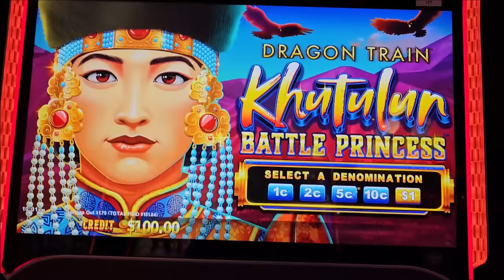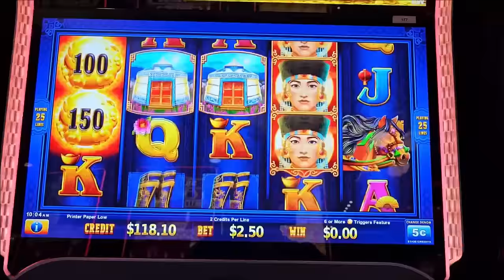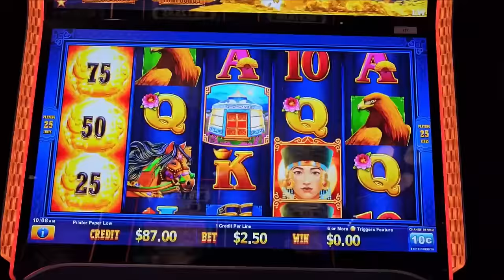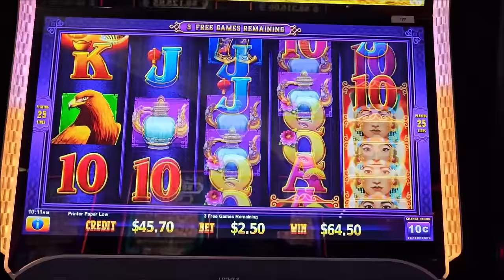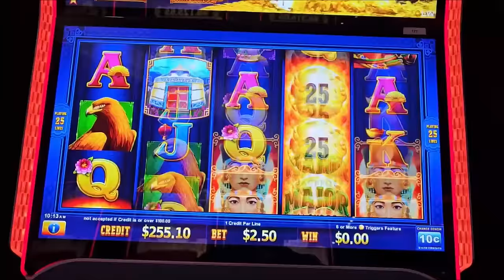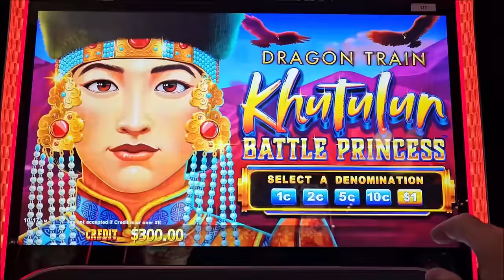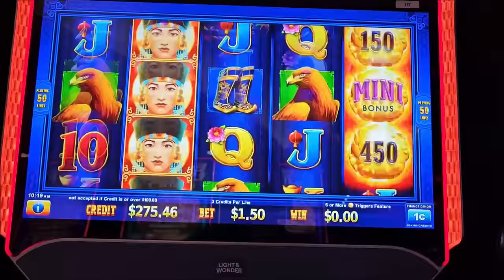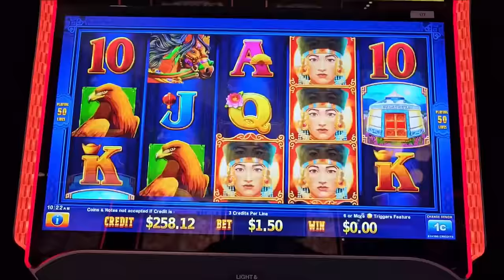Dragon Train: Khutulun Battle Princess.